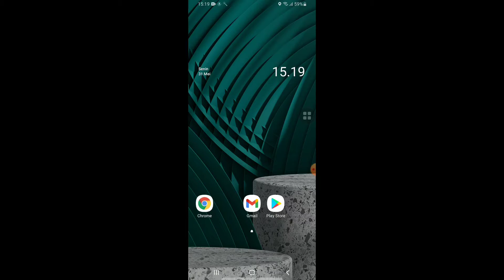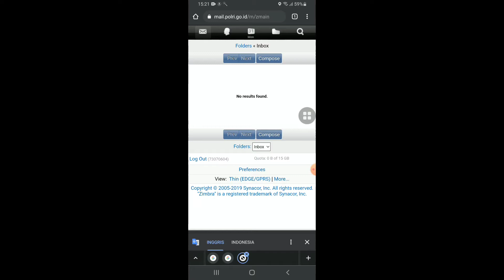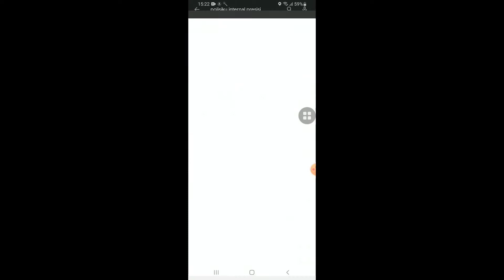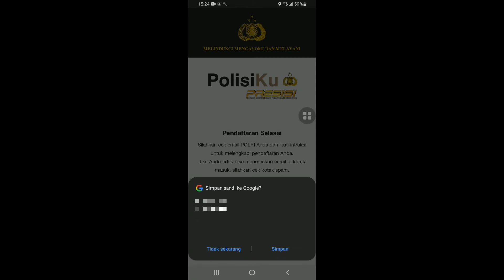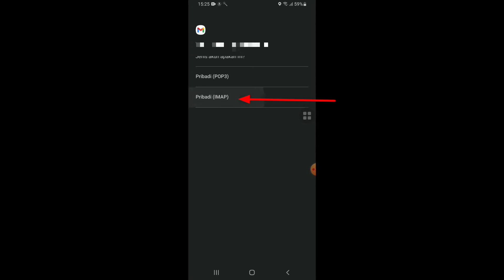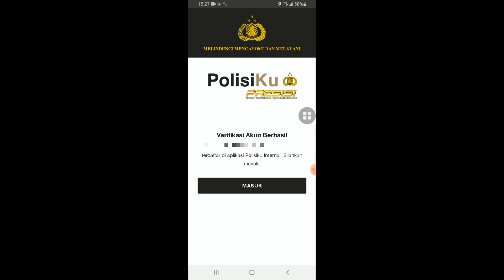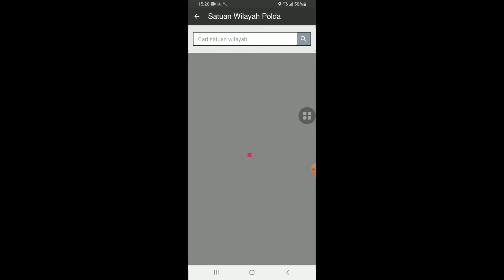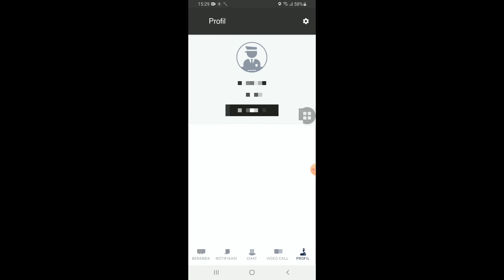Tutorial Cara Daftar Email Polri Di Aplikasi Polisiku Internal Presisi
Cara Mendaftarkan NRP menjadi Email Untuk digunakan di Aplikasi Polisiku Internal Presisi untuk Pemula